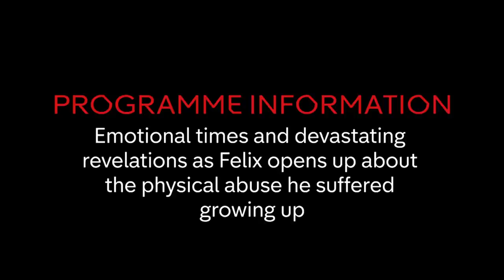Felix tells Martine the Difficult Truth | Hollyoaks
Felix tells Martine the difficult truth about his terrible experiences growing up.